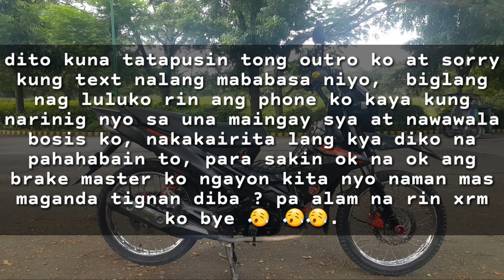upgrade dual brake master | honda xrm 125 fi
hello !! kmusta mga idol ??

please subsribe ⬇️⬇️⬇️

rockisland 105